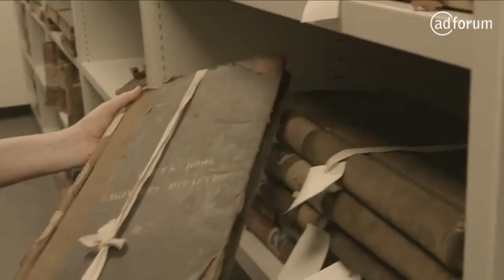Le Top des Pubs pour le 1er Avril - Ultime vidéo - Geoffrey Gillet - Créateur d'Émotion Sociale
Reçois ton exemplaire dédicacé du livre "Le Secret des Entrepreneurs Leaders"

À Propos
Je m'appelle Geoffrey Gillet et je suis Créateur d'Émotion Sociale. J'accompagne les entrepreneurs et les porteurs de projets à développer leur activité en rendant l'aspect technique plus fun et plus simple à utiliser.

Si tu es entrepreneur, tu as sûrement  essayé tout un tas de recettes miracles ou de trucs astuces gratuits sans vraiment avoir de résultats. Eh bien j'ai une bonne nouvelle car sur cette chaîne et dans tout ce que j'entreprends, on parle de marketing et d'entreprenariat sans se faire exploser le cerveau

Les produits montrés sont la propriété des fabricants et les contenus vidéos externes sont la propriété des agences de publicité ayant réalisé les spots pour leurs annonceurs respectifs.